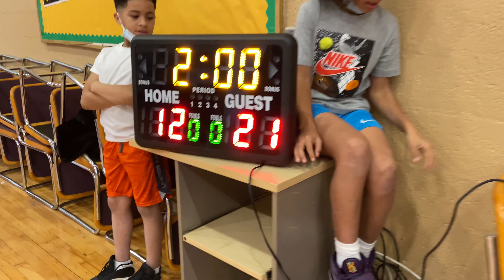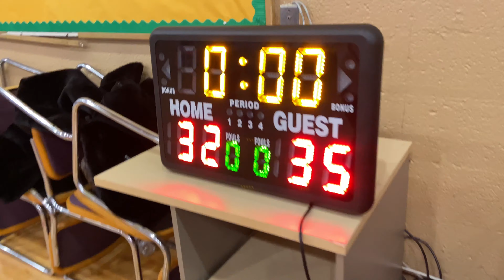Welcome To The CTA League Episode 1😱‼️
Hope everyone enjoyed the video I have a lot of videos coming out for y’all we are in are bag make sure to comment, like, share, and subscribe road to 50k subscribers👏🏽👏🏽‼️🤞🏽